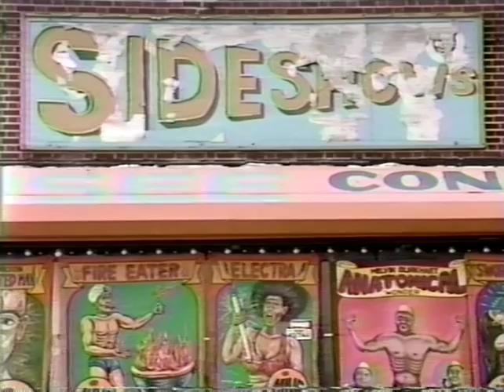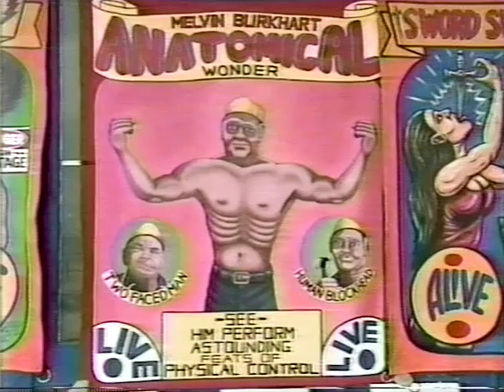Bradshaws Circus of World Curiosities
Channel 2 news piece on John Bradshaw's Circus of World Curiosities circa 1989. Features Diane Falk, Melvin Burkhardt, Otis Jordan, Ruby Rodriguez & Michael WIlson in the old Coney Island USA location on the boardwalk.